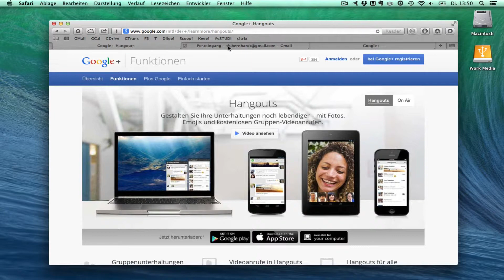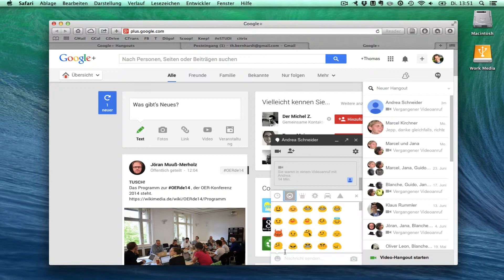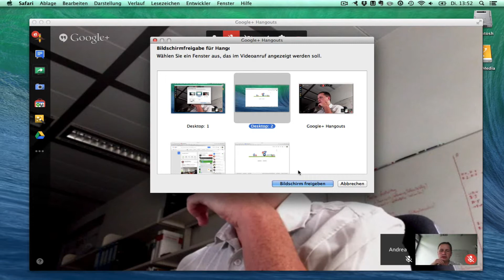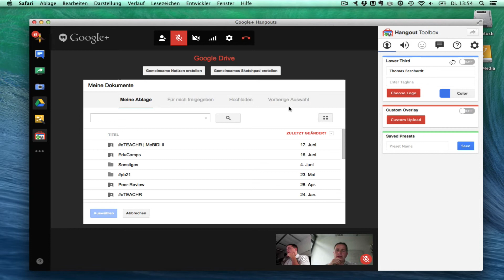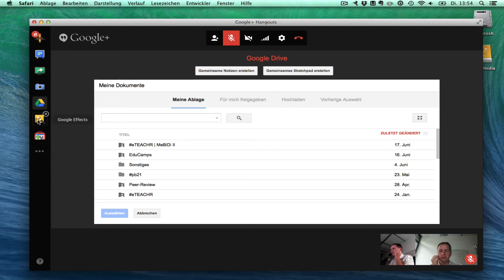G-1.2_Hangouts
Thomas stellt in diesem Toolvideo den Google+ Dienst Hangouts vor, mit dem man u.a. Video-Gruppengespräche realisieren kann.